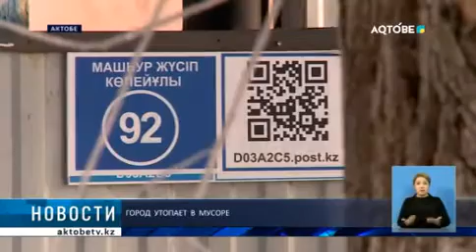ГОРОД УТОПАЕТ В МУСОРЕ